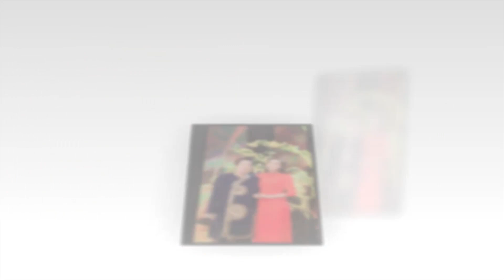Phương Lê quay xe chửj thẳng Vũ Luân là thứ NÉM ĐÁ GIẤU TAY